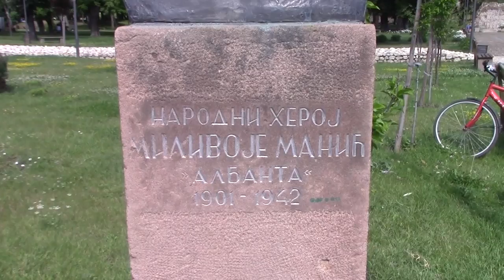Obelezavanje Dana Borca 04.07.2017.